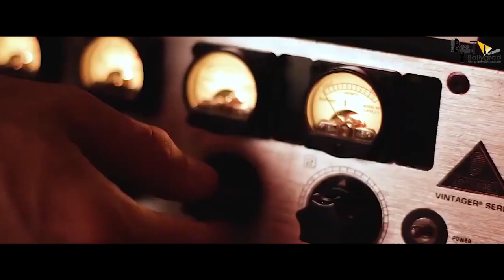MOGUL | Official Concept Trailer | Aamir Khan | Gulshan Grover | Mouni Roy | Subhash Kapoor | Bhusan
Mogul is an upcoming Indian biographical film. It is directed by Subhash Kapoor and produced by Bhushan Kumar and Aamir Khan under the banners of T-Series and Aamir Khan Productions. The film follows the life of the mogul Gulshan Kumar who was founder of the T-Series music label, and a Bollywood film producer.

Mogul | Official Concept Trailer | Amir Khan | Subash Kapoor | Bhushan Kumar |Hussain Dalal|T-Series

Mogul Movie is a story of Gulshan Kumar, the founder of Indias biggest music label named TSeries. Aamir khan will be playing the role of Gulshan Kumar in this biopic and Gulshan Grover will be in the role of Don Dawood Ibrahim. Mogul was supposed to be released in 2018 but it got postponed. Now Mogul is scheduled to be released on 31st December 2021.

Producer - Bhushan Kumar, Aamir Khan
Actor - Aamir Khan, Gulshan Grover
Genre - Biopic, Drama

Editor: Lakshya Raghuwanshi
BGM Composer: Sachin Duklan